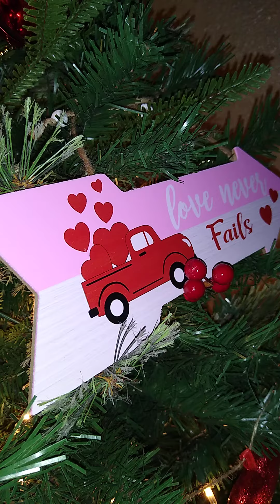ASMR ❤️ Whispered Love Songs ❤️